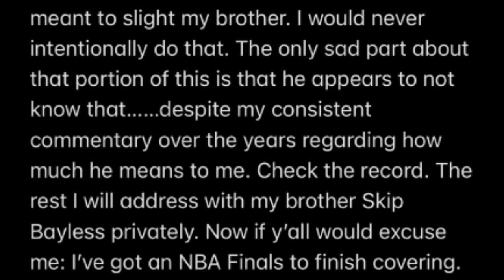Skip Bayless Calls Out Stephen A Smith Blatant Lies About First Take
Skip Bayless and Stephen A Smith formed a dynamic duo for ESPN. First Take with Stephen A Smith and Skip Bayless was highly entertaining...and launched both men to the greatest heights of their careers.

Currently...Skip Bayless and Stephen A Smith are arguing about who made the show successful. We play and react to clips of recent comments from Skip Bayless and Stephen A Smith. We explain why Stephen A Smith is wrong...and defend Skip Bayless against his comments. We discuss how Skip Bayless saved the career of Stephen A Smith...and how Stephen A's ego is getting the best of him.